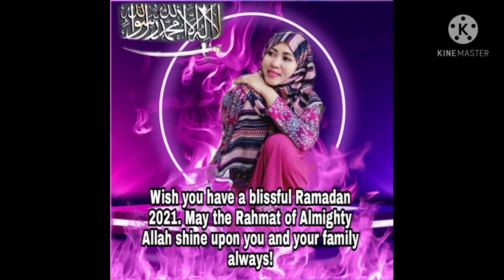Sunday Hari Libur TKW Hong Kong#short video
Selamat berhari minggu semua,jangan lupa selalu aturi aturan demi keamanan dan kesehatan,agar selalu terhindar dari wabah yang lagi melanda, semoga corona cepat berlalu dari bumi ini, agar kita semua dapat beraktivitaa leluasa seperti dulu lagi.

salam buat semuanya dimanapun kalian berada